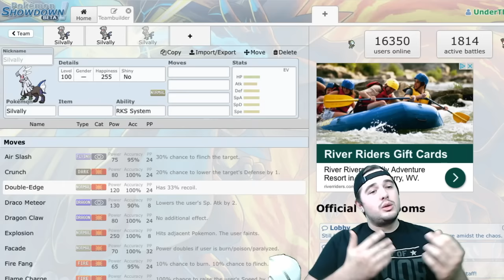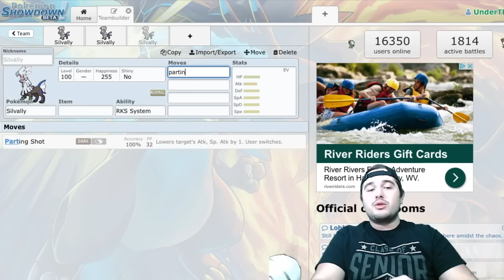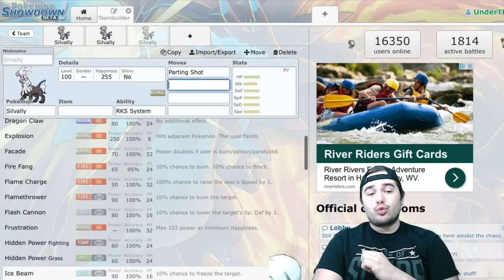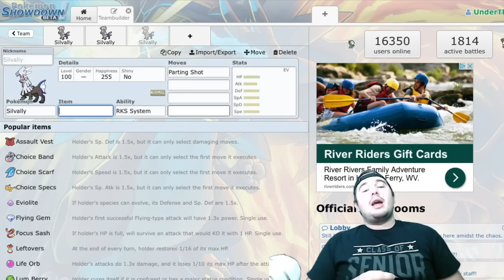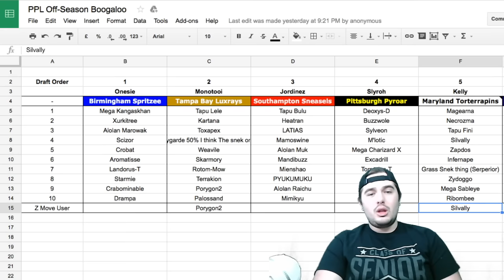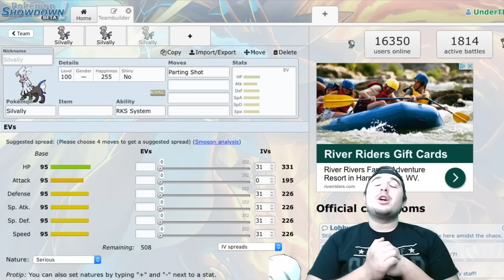SILVALLY IN THE DRAFT LEAGUE FORMAT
Hey guys!! I hope you all have an amazing day :D